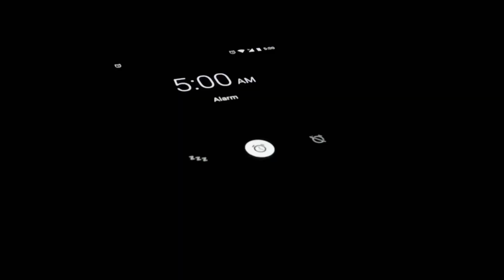Do THIS Daily To Stay SHREDDED & AESTHETIC All Year Round!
These are my 5 daily non negotiables that help me to stay lean, shredded and aesthetic all year round. By implementing these dietary, training and lifestyle approaches I have been able to not only build an aesthetic physique, but I’ve been able to maintain this physique without the need for yo-yo dieting, lifestyle restrictions or the huge mental strain which some impose upon themselves in order to look the way they want.